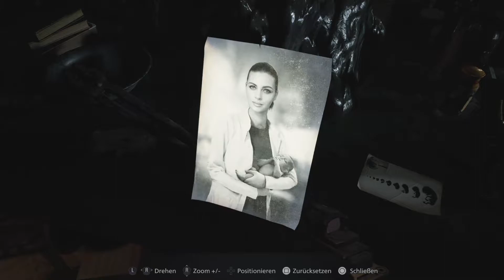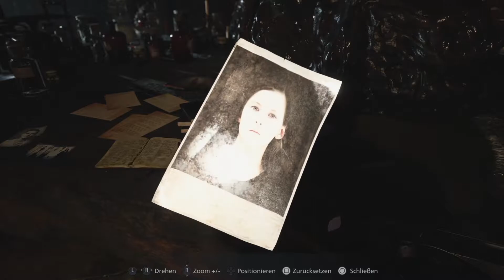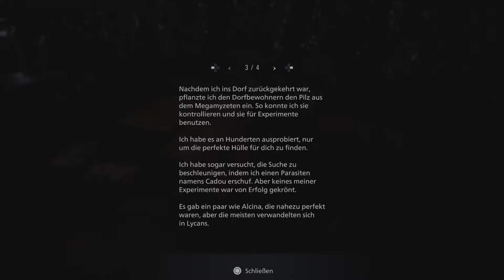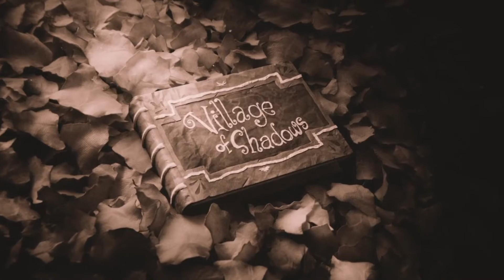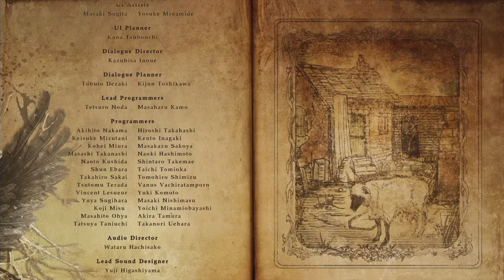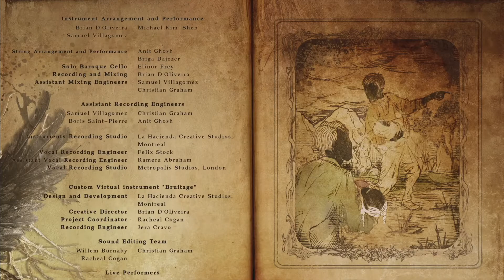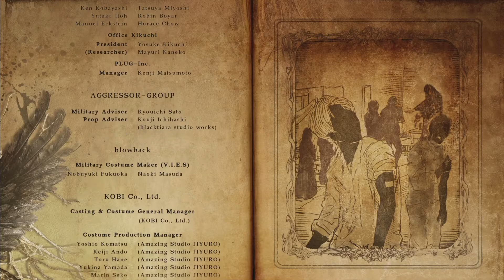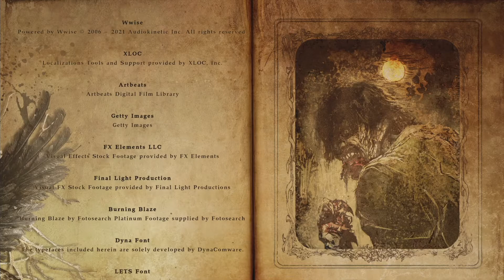Resident Evil - Village - E32: Das große Finale gegen Miranda [Horror Gameplay German][PS5][ENDE]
Let's Play Resident Evil 8 - Village
[German♦Lets Play♦PS5♦1080p@60FPS] E32 – Das große Finale gegen Miranda
___________________|► Spiel-INFO ◄|___________________
▪ TITEL: Resident Evil Village (8)
▪ ENTWICKLER: Capcom Co., Ltd.
▪ PUBLISHER: Capcom Co., Ltd.
▪ SYSTEM: PC , XBOX One,  XBOX Series X/S , PS5 ,PS4
▪ GENRE: Horror , Survival , Action, First Person,  Zombie , Vampir, Werwölfe
▪ Release: 07. Mai 2021
Erlebe Survival-Horror wie nie zuvor in Resident Evil Village, dem achten Titel der legendären Resident-Evil-Reihe.

FEATURES
• First-Person-Action – Du übernimmst die Rolle von Ethan Winters und erlebst jeden Kampf und jede grauenhafte Verfolgungsjagd aus der Ego-Perspektive.
• Vertraute Gesichter und neue Gegner – Chris Redfield, stets ein Held in der Resident-Evil-Serie, scheint diesmal von finsteren Motiven geleitet zu sein. Dazu trifft Ethan im Dorf auf eine Vielzahl neuer Gegner, die ihn unerbittlich jagen und ihm das Leben schwermachen, während er versucht, erneut einem wahren Albtraum zu entkommen.